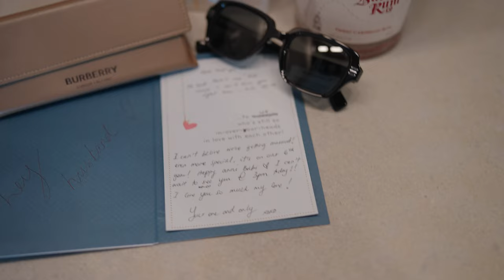Monessa & Carl's Wedding Kauri Bay Boomrock, Auckland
Monessa and Carl were married at Kauri Bay Boomrock, Auckland and I, Michael, a Hawkes Bay Videographer was there to capture it. This is a sneak peek of their getting ready and ceremony, you will have to wait for their amazing and epic shoot on the hill at sunset. Comments welcome x

Special thanks to Kasia Kolmas, the photographer, for having me along.

Monessa and Carl’s small, intimate, family affair was a sweet, lovely day and my absolute pleasure to document on film. Video really, but you get the gist. I’d like to thank Kasia for having me along, much appreciated my friend! As a former Aucklander and now Hawke's Bay Videographer I will always have a soft spot in my heart for Auckland, and this day was simply stunning up there, save for a few raindrops here and there x